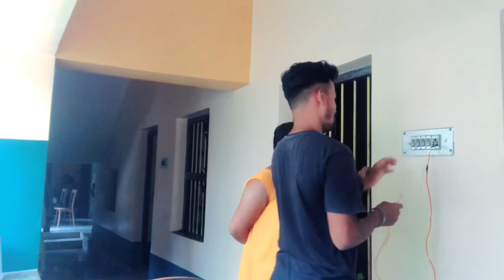মায়ের সঙ্গে prank করতে গিয়ে একি হয়ে গেল😱😒